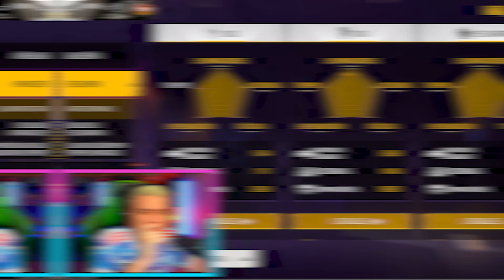¡BUSCANDO LAS CUENTAS CON MÁS NIVEL DE TODO FREE FIRE ! 😨 * HAY NIVEL 100 * 😨 8000 HORAS JUGADAS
Siga el enlace y gane dinero con Pocket Broker. Utilice el código promocional HECTOR para aumentar su primer depósito en un 60%!» 👉🏻

BUSCANDO LAS CUENTAS ABANDONADAS MÁS CHETADAS DE TODO FREE FIRE * sakura triste * , BUSQUE LAS CUENTAS MILLONARIAS DE YOUTUBERS BANEADAS EN FREE FIRE ! 😨😱🔥 , BUSQUE LA CUENTA DEL VERDADERO HIJO DE GARENA 😱 Y NO CREERAS LO QUE TIENE 😱 MILLONARIOS FREE FIRE 😱 , BUSCANDO CUENTAS DE FAMOSOS EN FREE FIRE Y MIRA CÓMO ESTÁN 😨 , BUSQUE LAS CUENTAS DE LOS JUGADORES QUE ME MATARON EN MIS INICIOS DE FREE FIRE Y MIRA COMO SON AHORA , NUEVO TORNEO DE YOUTUBERS DE FREE FIRE POR 4500 DOLARES 🔥 ¿ A QUIEN INVITAMOS ? 🔥 , BUSCANDO LAS CUENTAS ABANDONADAS MÁS CHETADAS DE TODO FREE FIRE * sakura triste * , BUSQUE CUENTAS DE FAMOSOS EN FREE FIRE 🔥 Y ME ENCONTRE A MR BEAST 🔥 *REAL* , Conseguí el traje que Evoluciona!!😨 Free Fire , RETO: USAR SOLO ARMAS de TUMBAS DE YOUTUBERS! , BUSCANDO LAS CUENTAS CON MÁS NIVEL DE TODO FREE FIRE * HAY UNA NIVEL 100 * , BUSCANDO CUENTAS DE FAMOSOS EN FREE FIRE Y MIRA CÓMO ESTÁN , ¡COMPRE UNA CUENTA CON 999 ESTRELLAS EN DE-CLASIFICATORIA! 🔥 * SUPER VETERANA * , BUSQUE LAS CUENTAS DE LOS JUGADORES QUE ME MATARON EN MIS INICIOS DE FREE FIRE Y MIRA COMO SON AHORA ,